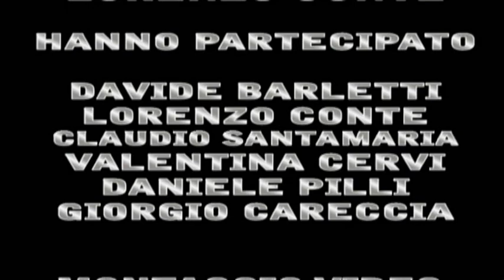FINE PENA MAI conferenza stampa 3° RBCasting.com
"FINE PENA MAI" regia  Davide Barletti e Lorenzo Conte con Claudio Santamaria, Valentina Cervi, Daniele Pilli, Giorgio Careccia, Ippolito Chiarello, Giancarlo Luce, Ugo Lops, Danilo De Summa,  Giuseppe Ciciriello, Lea Barletti, Fabrizio Parenti, Simone Franco, Fabrizio Pugliese, cast Tecnico: Massimiliano Di Mino    (Soggetto) Pierpaolo Di Mino    (Soggetto) Marco Saura    (Soggetto) Davide Barletti    (Soggetto) Massimiliano Di Mino    (Sceneggiatura) Pierpaolo Di Mino    (Sceneggiatura) Marco Saura    (Sceneggiatura) Alberto Iannuzzi    (Fotografia) Roberto Missiroli    (Montaggio) Paolo Petrucci    (Montaggio) Brutopop    (Musica) Antongiulio Galeandro    (Musica) Sabrina Balestra    (Scenografia) Fiamma Benvignati    (Costumi) Allegra Mori Ubaldini    (Costumi).
Il film è una co-produzione Italia -- Francia prodotto da Classic, Verdeoro e Paradis Film  e sarà distribuito da Mikado . La conferenza stampa si è tenuta presso la Casa del Cinema di Roma martedì 26/02/2008
Hanno partecipato alla conferenza stampa Claudio Santamaria, Valentina Cervi Davide Barletti e Lorenzo Conte Daniele Pilli e Giorgio Careccia